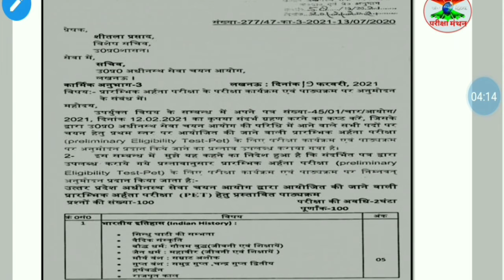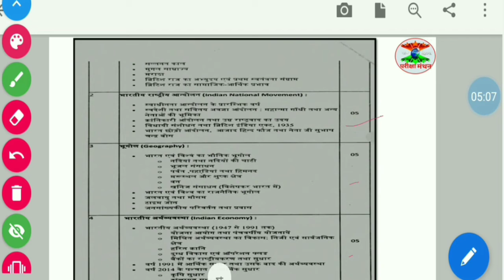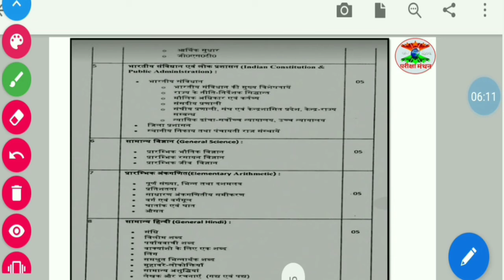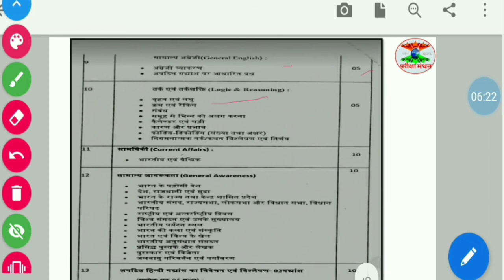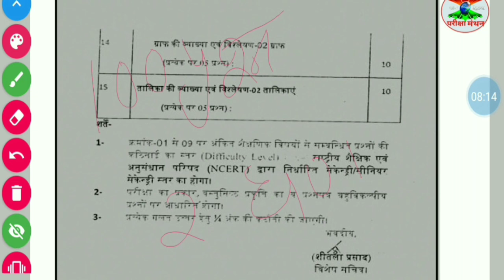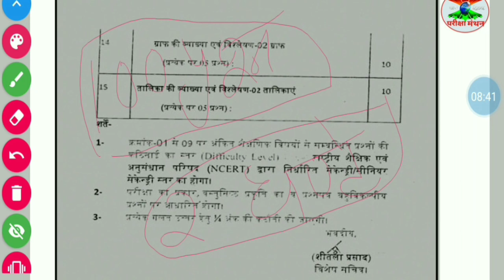UPSSSC PET | ''लेखपाल'' । 40000 + बंपर भर्तिया । golden chance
प्रिय विद्यार्थियों

अगर उतरना है अपने मां बाप की उम्मीदों पर खरा जीना है । अपने सपनों को और होना है।अपनी सफलता की ओर अग्रसर तो आइए क्यों ना करें घर बैठे ही स्मार्ट फोन के साथ कड़ी मेहनत और हासिल करें अपना लक्ष्य ।